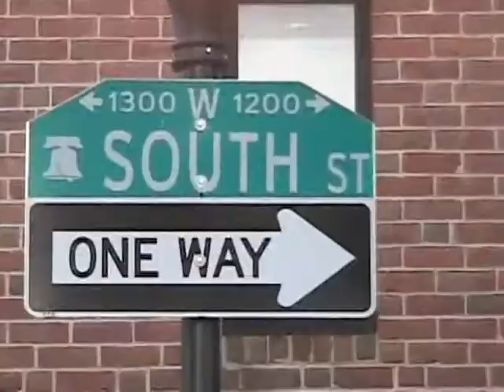"On Tour"- featuring J Records recording artists: "Silvertide"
This is  five minutes of a TV Pilot "On Tour" featuring J-Records recording artists: "Silvertide" that I produced and directed  for SpinDVD Multimedia Network - in association with AppleCart Productions - with Joe Sweeney, producer and co-creator.  "On Tour" profiles life of rock stars on-the-road. (2006)